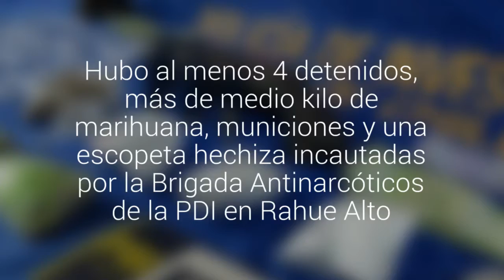Desbarataron clan familiar que traficaba droga en población de Osorno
Hubo al menos 4 detenidos, más de medio kilo de marihuana, municiones y una escopeta hechiza incautadas por la Brigada Antinarcóticos de la PDI en Rahue Alto.